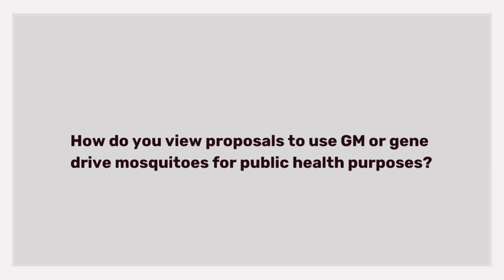Dr. Elizabeth Bravo - Q10. GM & Gene Drive Mosquitos for Public Health?